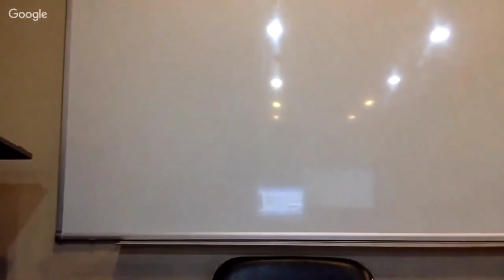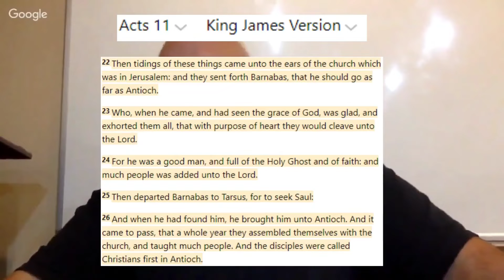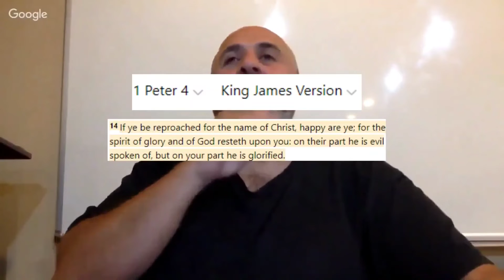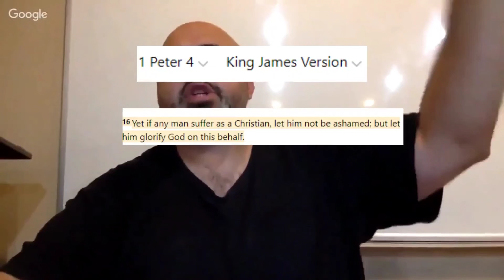Who Gave the Followers of Jesus the Title 'Christian'? - Sam Shamoun